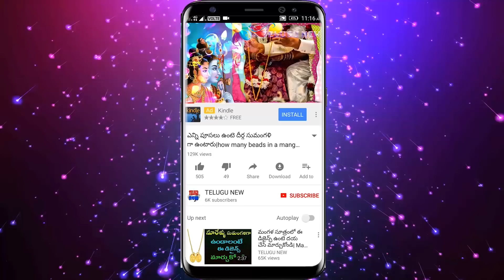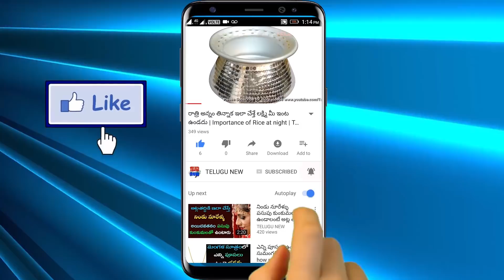మీ ఇంట్లో ఈ రెండు వస్తువులు ఉన్నాయా అయితే వెంటనే తీసేయండి లేదంటే మీ కుటుంబం సర్వనాశనం అవుతుంది